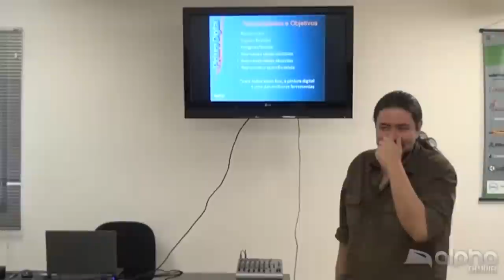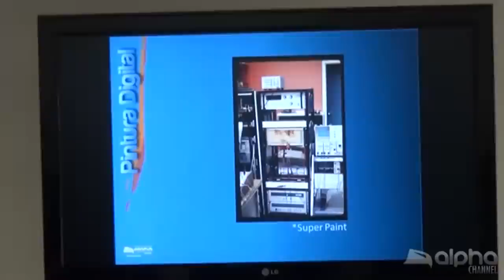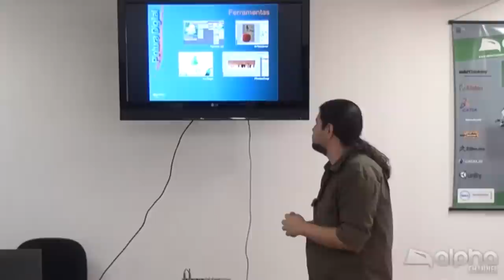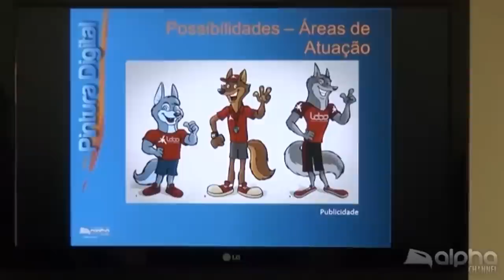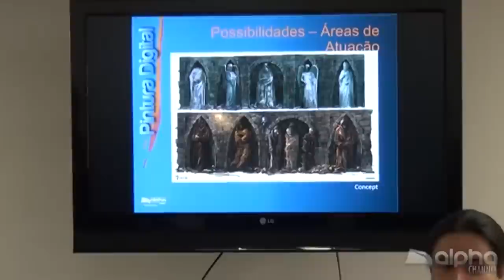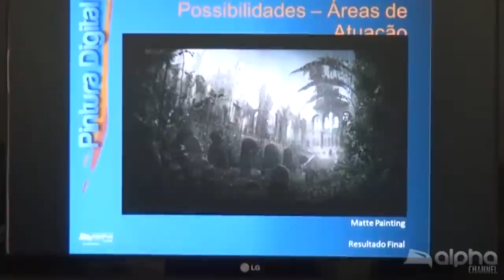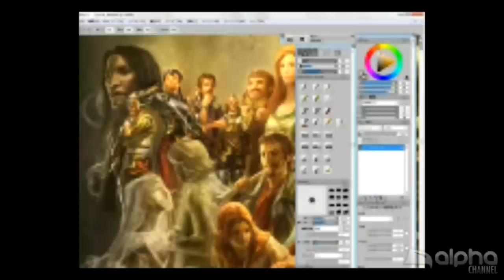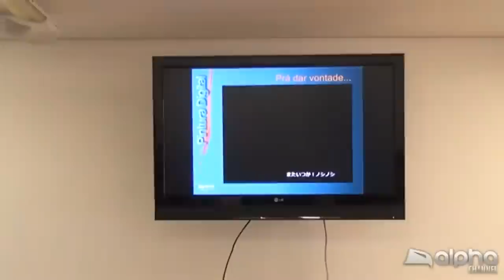Palestra Pintura Digital com Photoshop - Alpha Channel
Descubra com Rogério Lourenço, porque o photoshop é tão utilizado na publicidade, filmes e jogos.  Confira também o curso de Pintura Digital da Alpha Channel no